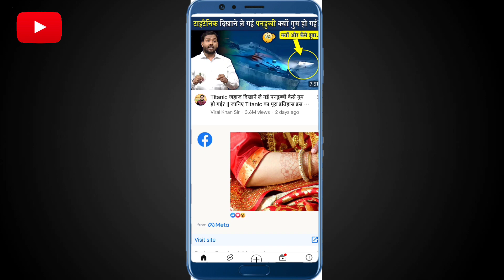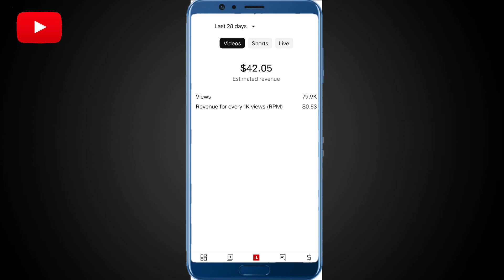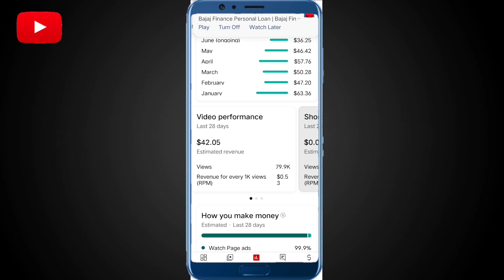RPM CPM Kaise Check Kare | How To Check CPM RPM In Yt Studio | Yt Studio New Update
RPM CPM kaise check kare

CPM and RPM kaise check

how to check CPM RPM On YouTube

how to check RPM and CPM On YouTube

how to check RPM CPM In Yt Studio